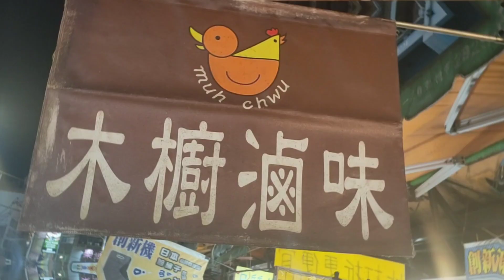樂華夜市好吃的木廚滷味～超級適合去看電影啊～話說好久沒看電影了【吳懷中 小龜】